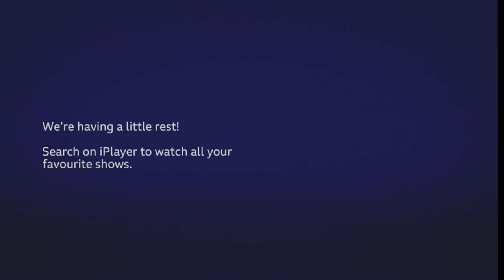This is CBBC- June 2023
CBBC Continuity